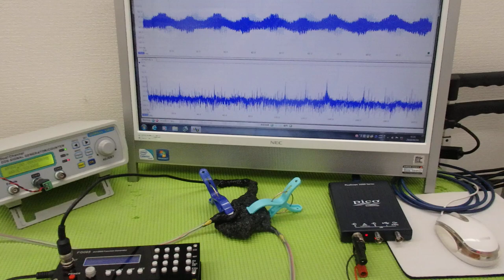メガヘルツの超音波発振制御技術 ultrasonic-labo